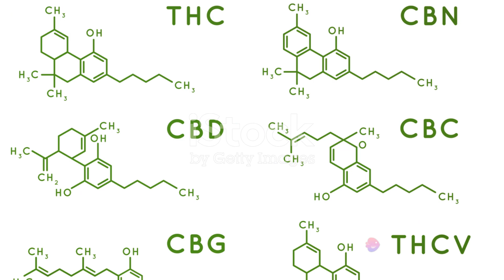Hemp Unraveled: The Power of Derivatives